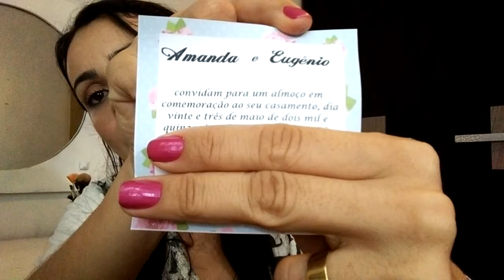Preparativos Casamento - Boho Chic.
Esse será um vídeo de preparativos de um casamento, no estilo Boho Chic! Espero que gostem!!!

Beijos!